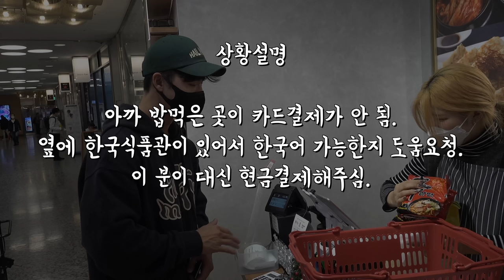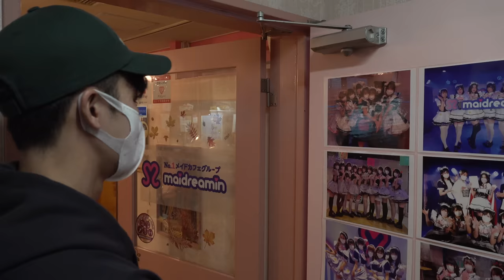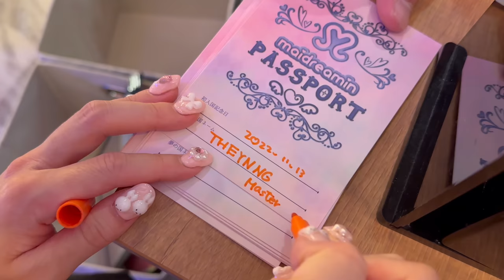근육오타쿠의 도쿄브이로그